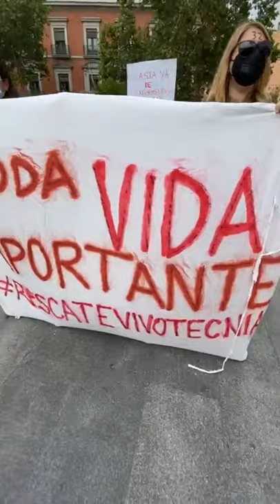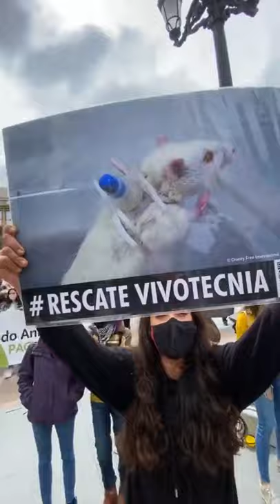Hoy es el Día del animal de laboratorio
Estamos en la concentración por el DíaDelAnimalDeLaboratorio en el que reclamamos el fin de la experimentación animal y la inmediata liberación de los animales de Vivotecnia

Ayúdanos a salvar vidas como las suyas 💚